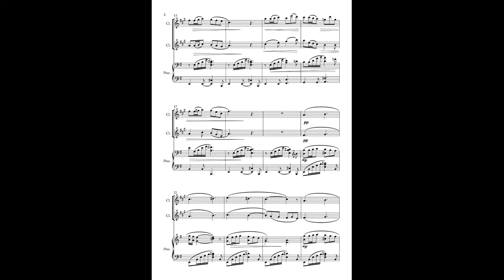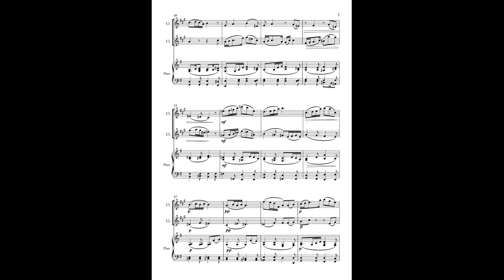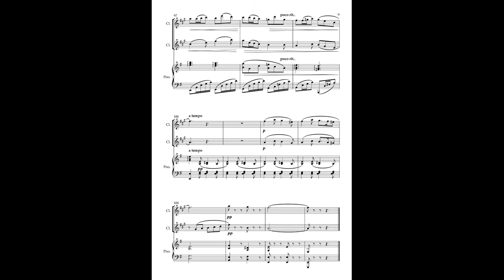"The Nightingale" original clarinet duet- (sheet music)Composed by Grant Horsley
"The Nightingale" Clarinet duet and Piano is a lilting Barcarolle tempo and in ternary form composed by Grant Horsley. (also flute duet and violin duet are available)

In Concert E minor, I wanted the gentle tempo in the outer sections to have a medieval minor tone, to work with the contrasting major section in the middle.

I very much wanted it to be a clarinet duet rather than clarinet 1 and clarinet 2, so the parts are pretty equally divided. It is romantic in nature, but uses modes and has a few interesting harmonies.
It is placed at early intermediate level, about associated board grade 4/5 - dotted quaver semiquaver is the most complicated rhythm). On here there is the full score for you to assess suitability.

It would be very suitable for concerts, recitals, weddings as well as an incidental piece. There are 2 clarinet pages per part and the piano part has 6 pages- 5 minutes in length.